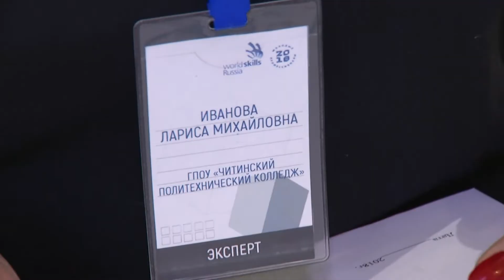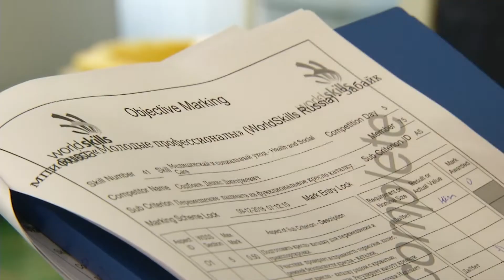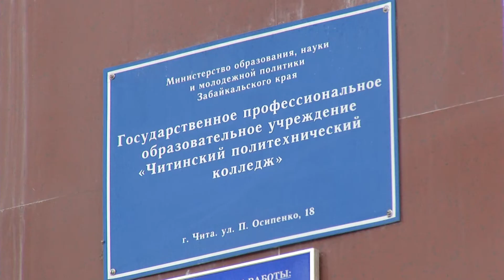Соревнования регионального этапа «Worid Skills» стартовали в Забайкалье